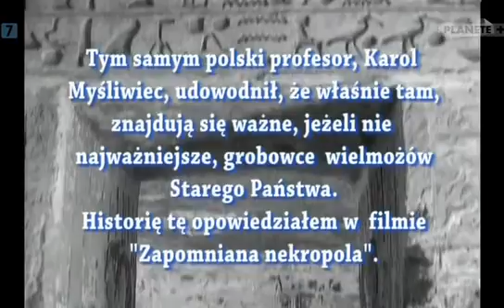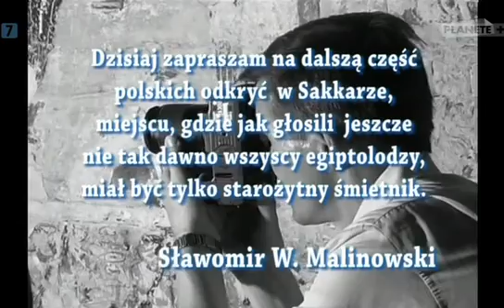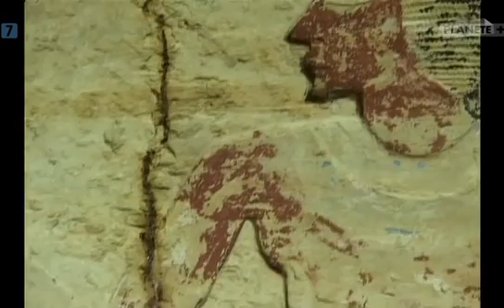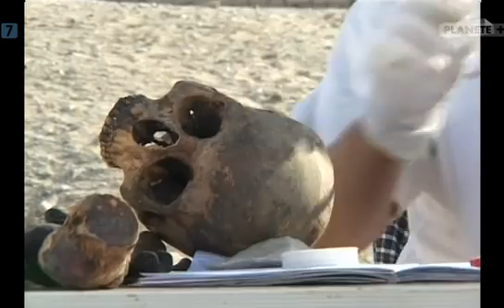W Cieniu Nefertuma 2004 PL TVRip XviD